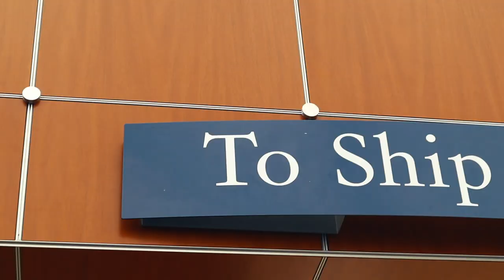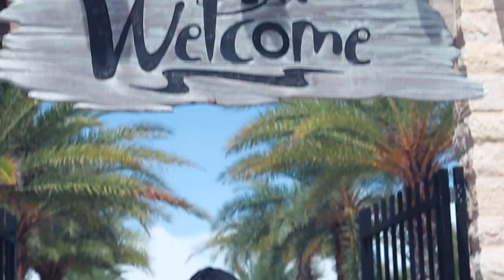Bday Surprise cruise trip!!! **summer getaway**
A surprise vacation with a great group of people!